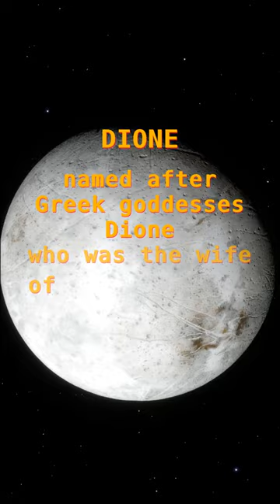Dione shorts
Dione, the moon of Saturn.